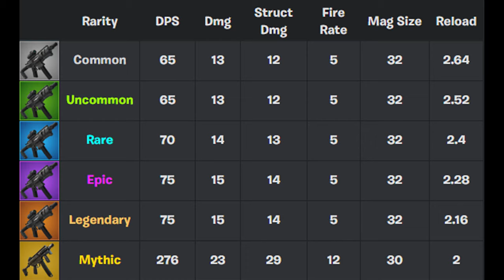Pistolet Mitrailleur a Rafale a Lunette VS Stringer de Gunnar Fortnite, Qu'elle est le Meilleur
▬▬▬▬▬▬▬ • BIENVENUE 😍 • ▬▬▬▬▬▬▬

▬▬▬▬▬▬▬ • PARTENAIRES 💪 • ▬▬▬▬▬▬▬

👉StealthGamer:
"SOISCOOLMEC"
"STRIKESOISCOOL"

TikTok "SoisCoolMecYTB"
👻Snapchat "soiscoolmec"

.▬▬▬▬▬▬▬ • TOP DON 💰 • ▬▬▬▬▬▬▬